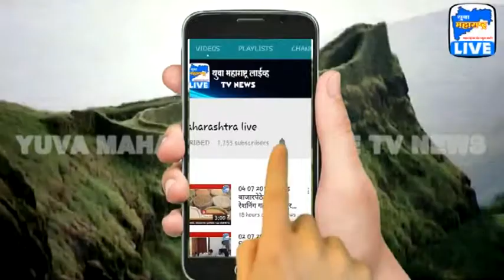28 04 2019 मोहोळचे पोलिस निरीक्षक सूर्यकांत कोकणें यांना सन्मान पदक जाहीर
JYOTINAMADEV MEDIA PRIVATE LIMITED | Launching ''Yuva Maharashtra Live'' ... Marathi/Hindi/English News & Entertainment 24 hour Multi Language Channel...